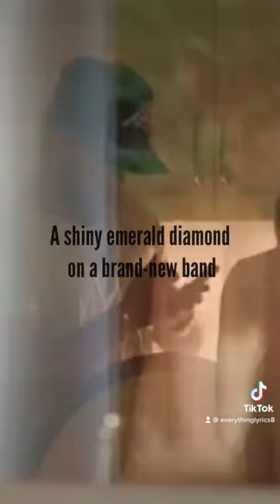Big, big plans By Chris Lane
About
Artist: Chris Lane
Album: Big, Big Plans
Released: 2019
Songwriter(s): Chris Lane; Ernest K. Smith; Jacob Durrett
Producer(s): Joey Moi
Genre: Country
Label: Big Loud